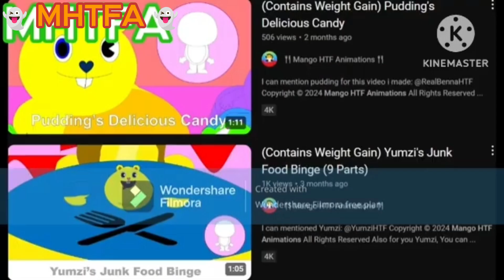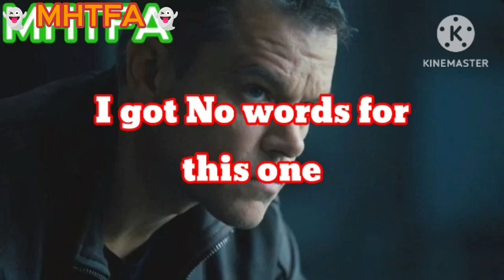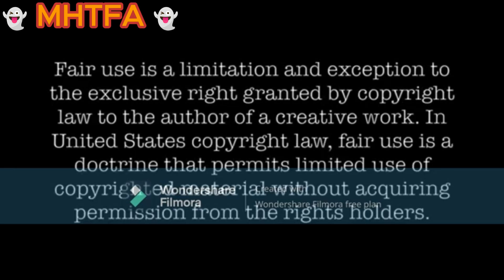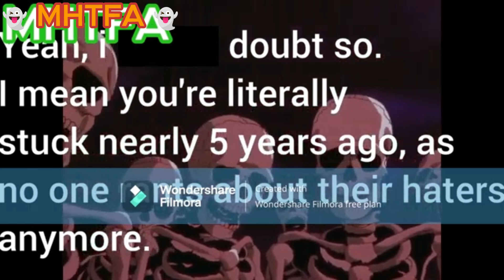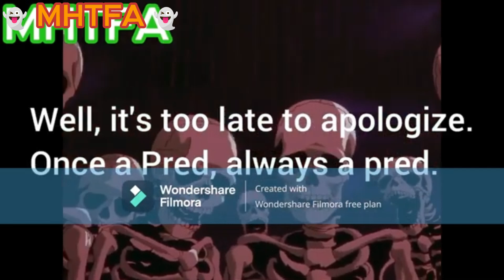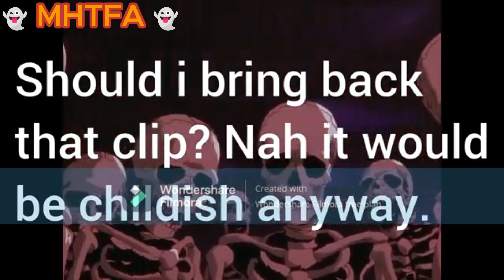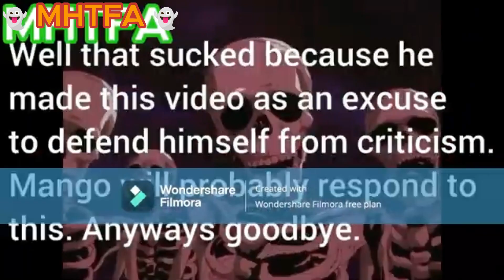Mango Future Response E40: My First Quintuple Response Video On My Channel!